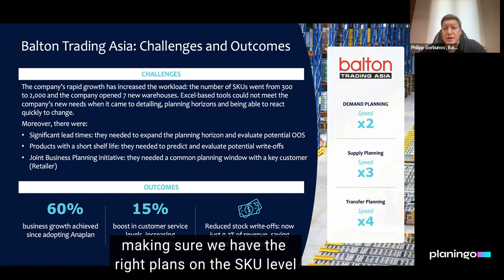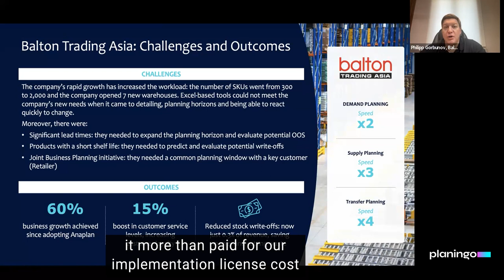[OUTCOMES] How connected planning unlocks growth and productivity for consumer goods distributors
Philipp Gorbunov, CEO at Balton Trading Asia, speaking at the digital meetup for planning, finance, and supply chain professionals  How modern technology is redefining planning excellence: transform how you see, plan and run your business.
How connected planning unlocks growth and productivity for consumer goods manufacturers and distributors: Balton Trading Asia customer story